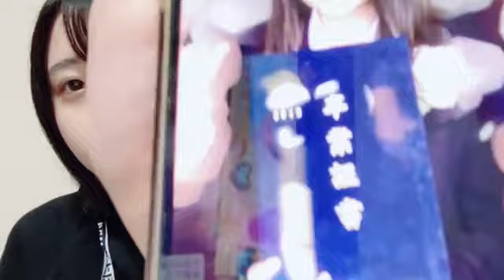市村 愛里（HKT48 チームH） 2023年03月06日 22時03分38秒